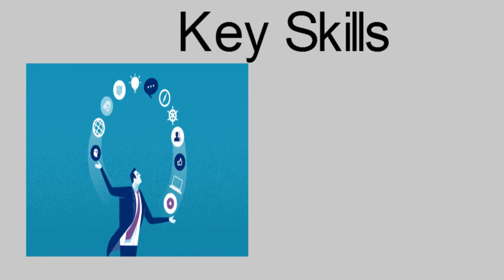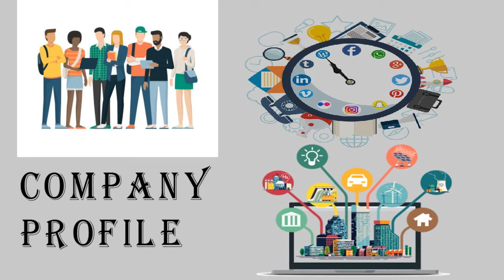Business Analyst Executive Job in Noida at Zee Entertainment Enterprises Limited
The role involves working closely with Product, Marketing and Business stakeholders to empower data driven decision making and generate insights that will help grow the key metrics of business and Candidate Responsible to Analyze raw data, Manipulate, Cleanse and Process them using an appropriate language and Support in preparation for review meetings & other presentations as per requirement.

Skills Required :

Advanced expertise in MS Excel & SQL
Familiarity in visualization tools like Tableau
Ability in problem-solving and negotiation
Google Analytics to create and interpret reports.
Determine operational objectives by studying skilling function performance metrics, gathering information and evaluating output requirements and formats.
Improve systems by studying current practices designing modifications.

Key Skills:
Business
Microsoft Excel
Reporting Metrics
Proposal Writing
Analytical Skills
Microsoft PowerPoint
Market Knowledge
Microsoft Outlook
Cross-functional Partnerships
Microsoft Office
Education:
BE or B.Tech in Computers or Economics.
Master's Degree in Computer or Economics
Seniority Level: Entry level
Industry: Entertainment
Employment Type: Full-time
Job Functions: Business Development Sales

Company Profile:

We believe in dreamers, we believe in magicians, we follow hearts with all our minds. We welcome you all to the world of ZEE Extraordinary Together.
We are a Global Media and Entertainment conglomerate with a presence across television broadcasting, News broadcasting, movies, music, live entertainment and Digital businesses. Spread over 170 countries and connecting and entertaining over 1.3 billion people globally, ZEE has been powering Media & Entertainment space across the world for 25 years.
Pioneer of Television Entertainment Industry in India, Zee’s well-known brands include Zee TV, Zee Cinema, Zee Action, Zee Classic, Zee Cafe, Zee Studio, & TV, &Pictures, &Prive, Zing, ETC Music. The company also has a strong offering in the regional language domain with channels such as Zee Marathi, Zee Bangla, Zee Telugu, Zee Kannada, Zee Tamil, Zee Talkies etc. Expanding our reach to rural landscape, we also provide FTA offerings with Zee Anmol and Zee Anmol Cinema.

Zee has also forayed into the movie production business under the Zee Studios brand and music publishing under the Zee Music Company label.
Our OTT platforms are catering digital needs of consuming exhilarating entertainment, news, shows, and niche reading. Our youngest business vertical, Zee LIVE, is creating fresh and unique concepts for different types of live events, such as music concerts, food festivals and theatre among others.
ZEE’s aim is to continue to provide extraordinary entertainment content across genres, languages, and geographies; delighting consumers across screens, platforms and devices.